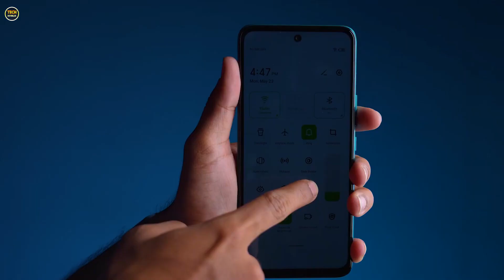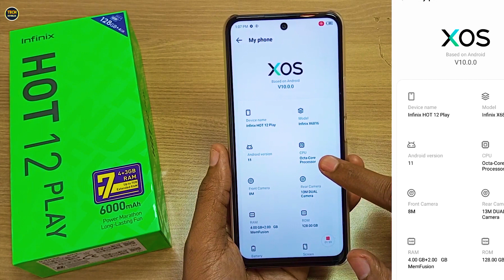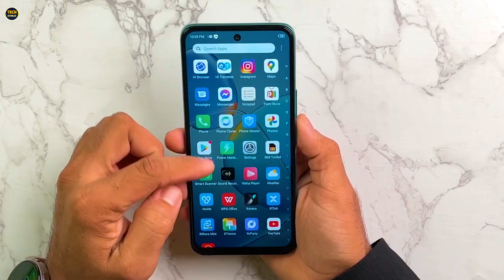فتح علبة هاتف Infinix Hot 12 Play مع السعر والموصفات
موصفات هاتف  Infinix Hot 12 Play
المعالج: Unisoc T610 ثماني النواة
الرام: /6 جيجا رام
التخزين: /128 جيجابايت
الشاشة: 6.82 بوصة - IPS LCD
الكاميرا: خلفية مزدوجة 13+2 / أمامية 8
نظام التشغيل: اندرويد 12
البطارية: 6000 مللي أمبير

سعر Infinix Hot 12 Play
سعر بالدولار  105 دولار أمريكي
سعر فى مصر  1،950 جنيه مصري
سعر في الجزائر  154,000 دينار جزائري
سعر فى السعودية  400 ريال سعودي
سعر في الإمارات  385 درهم اماراتي
سعر فى العراق  154,721 دينار عراقي
تاريخ تحديث الأسعار  24، مايو، 2022
ملاحظة  سعر الهاتف في بلدان العربية بناءً علي تحويل التسعيرة بالدولار الأمريكي وليس سعر بالمحلات

فتح ,
علبة,
هاتف
  Infinix Hot 12 Play,
السعر ,
الموصفات,
مراجعة هاتف  Infinix Hot 12 Play
موبايل  Infinix Hot 12 Play

اتمنى الاشتراك❤
والضغط على زر اليك👍
وشير للفيديو😬🙏